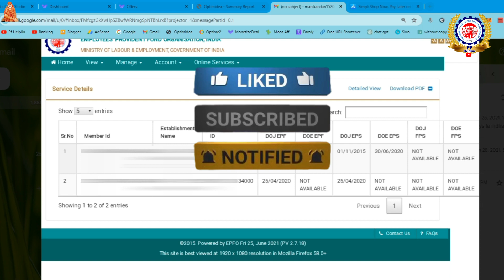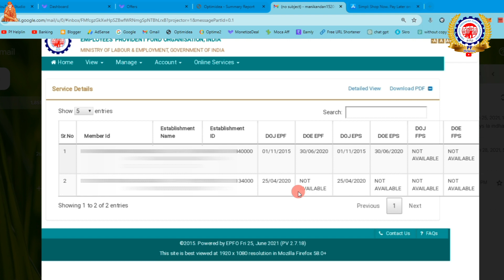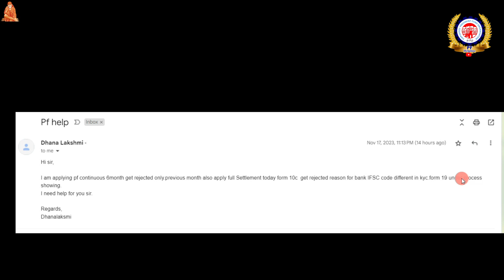Subscribers PF Claim was Rejected & OverLamping problem with Solution in Tamil 2023@PF Helpline